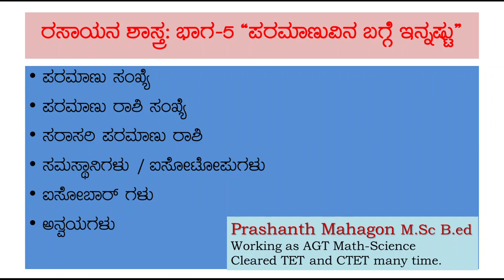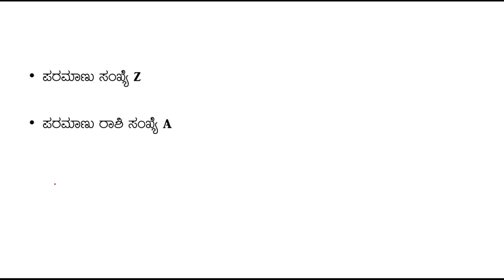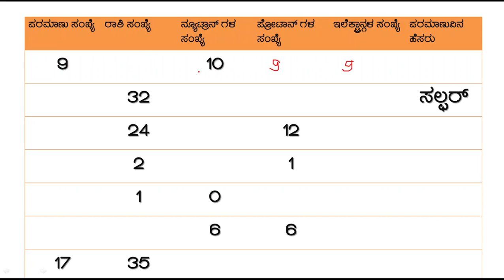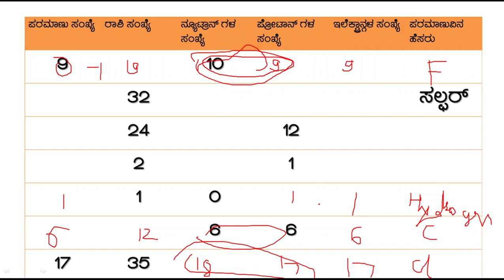GPSTR math science and bio science classes Chemistry class-5 isotopes and isobars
Chemistry Part-1

chemistry-5